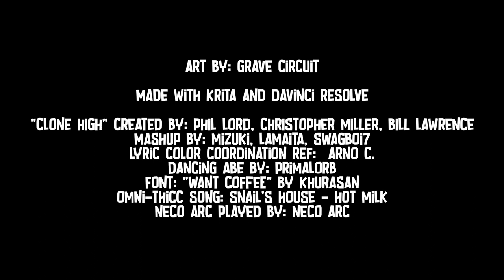Clone High - Misery x CPR (animatic)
This time, on a VERY special episode of Clone High...
(my heaviest project so far hope you all like!)